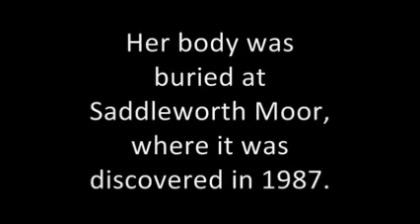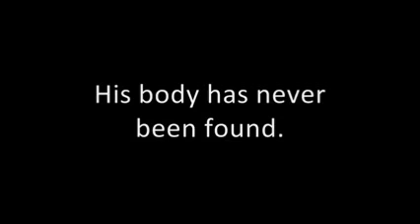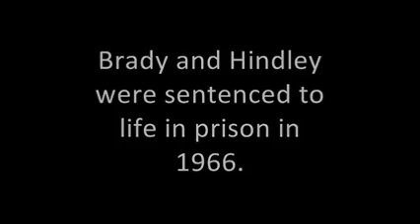The Moors Murders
(I did not make the video, just used it and replaced the music)